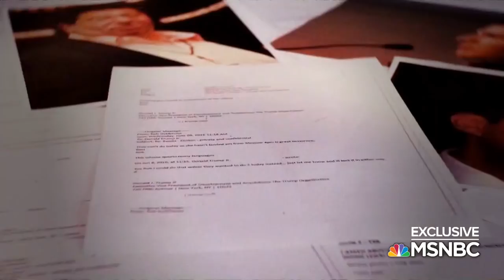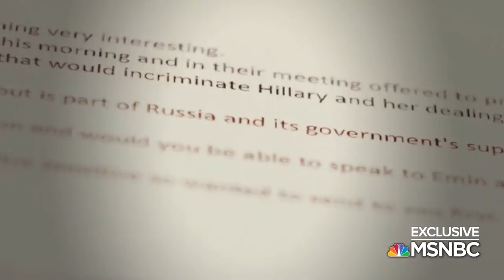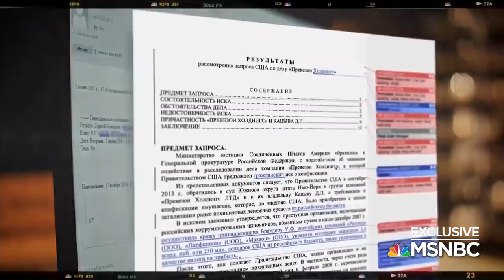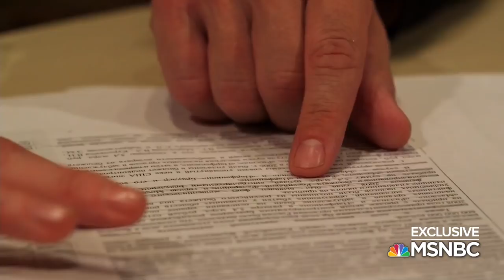Emails Show Russian Lawyer, Natalia Veselnitskaya, Had Deep Ties To Kremlin | On Assignment | MSNBC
Leaked emails indicate that Natalia Veselnitskaya, the Russian lawyer who met with top members of the Trump campaign in June 2016, appeared to direct the Russian government response to a DOJ information request in a 2014 case.